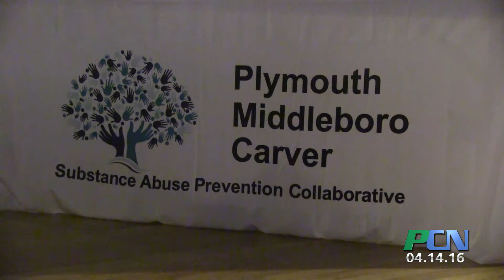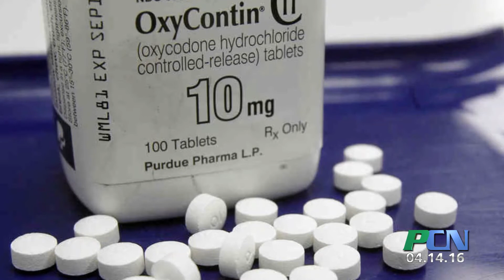PCN If Only Drug Movie at Memorial Hall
PCN PACTV Community News If Only Drug Movie at Memorial Hall

With the opioid epidemic reaching the epic proportions that it has, it’s clear that the issue needs to be on the front of everyone’s minds if there is to be any progress made in breaking this cycle. The Plymouth Area Substance Abuse Prevention Collaborative teamed up with the Audette Family to present IF Only, a film produced by James Wahlberg which follows the life of an adolescent boy as he enters the dark world of addiction. The free screening took place at Plymouth Memorial Hall and Brian Sullivan was there to report.